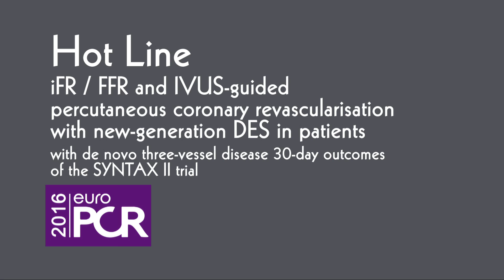SYNTAX II: iFR/FFR and IVUS-guided PCR and new-generation DES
The 30-day outcomes from the SYNTAX II trial are in, and what better person than P. Serruys to lead us through their step-by-step implications in treatment of three-vessel disease….